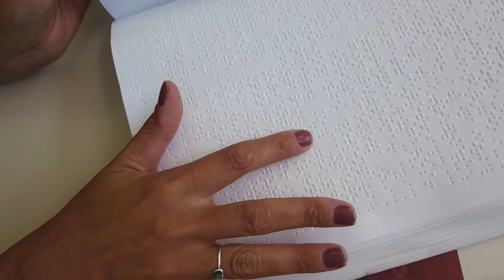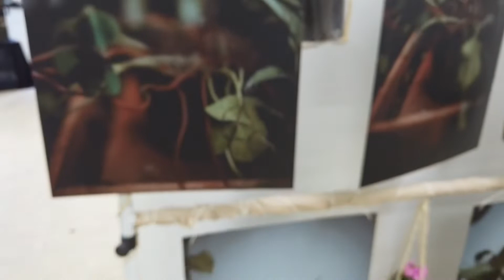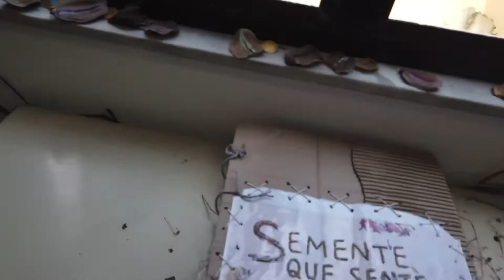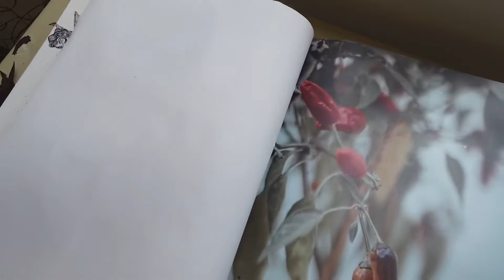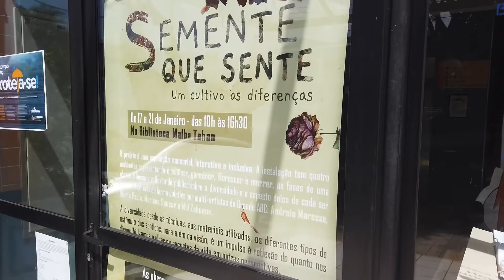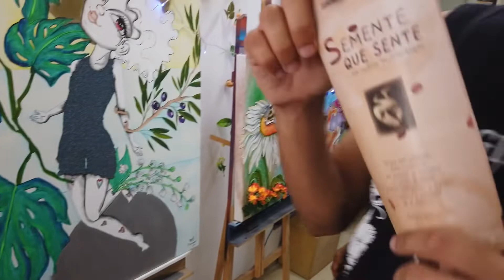🌱Mostra de Arte “SEMENTE QUE SENTE “🌿/Um cultivo as Diferenças/ arte inclusiva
SEMENTE QUE SENTE -um cultivo as diferenças
☀️O projeto é uma exposição sensorial,interativa e inclusiva.A instalação tem quatro ambientes representando o SEMEAR,GERMINAR,FLORESCER E MORRER,as fases de uma planta ,e busca e reflexão do público sobre a diversidade e o aspecto único de cada Ser Vivente.Realizado de forma coletiva por multi-artistas do Grande ABC :
Andréia Maressa,Maria Paula ,Mariana Sancar e Melane Zabunov.
A diversidade desde as técnicas,aos materiais utilizados ,os diferentes tipos de estímulo dos sentidos ,para além da visão ,é um  impulso a  reflexão do quanto nos disponibilizamos a olhar os recortes da vida em outras perspectivas.
. Áudio descrição: M&M Acessibilidade Cultural @dani_forchetti_acesso_cultural
💚Perfil das artistas :@_maressando @maaria_vieira @marianasancar @melanezabunov
💚Produção : @sancar.producoes
Contemplado pela LEI ALDIR BLANC SÃO BERNARDO